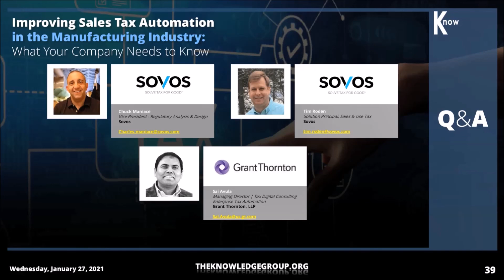Q&A Session: Sales Tax Automation in the Manufacturing Industry CLE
Here’s the Q&A portion excerpt addressed from our CLE webcast titled “Improving Sales Tax Automation in the Manufacturing Industry: What Your Company Needs to Know”. In this video, our panel of key thought leaders and practitioners answered a question about:

- the wayfarer economic nexus rules for non-consumers.

On this webcast, we were joined by:
Chuck Maniace, Vice President - Regulatory Analysis & Design, Sovos
Tim Roden, Solution Principal, Sales & Use Tax, Sovos
Sai Avula, Managing Director | Tax Digital Consulting Enterprise Tax Automation, Grant Thornton, LLP

To get full access to this and our library of over 2000 live and recorded webcasts, you can get our annual “All-Access Pass.”  These courses are eligible for Continuing Legal Education (CLE) and/or Continuing Professional Education (CPE) credit.